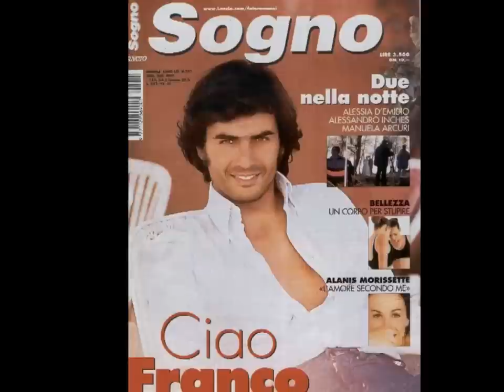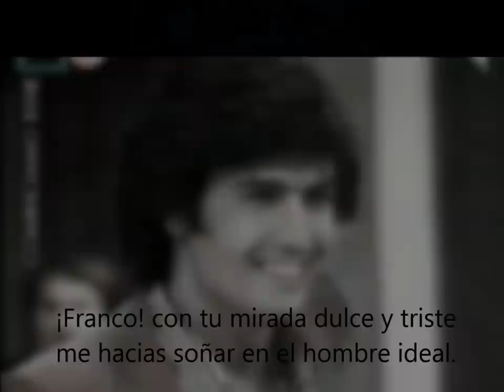Franco Gasparri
Fotos de Franco Gasparri.